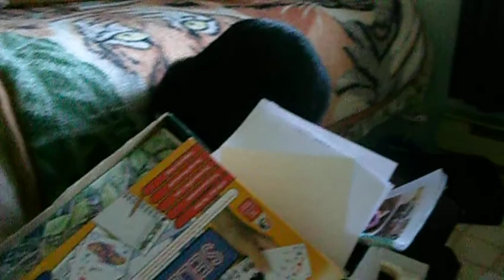Saison de chasse!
On s'amuse et on chasse la bibitte ! :D